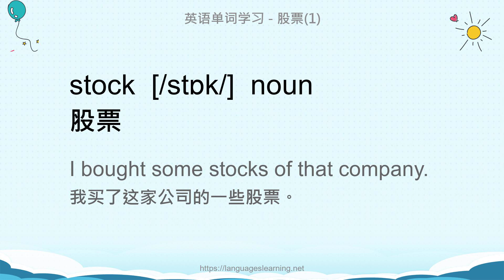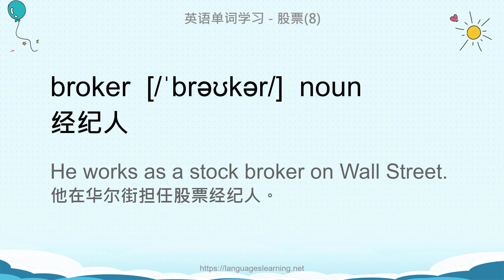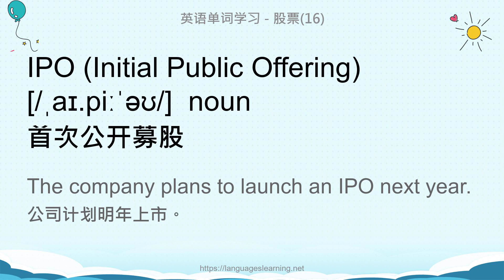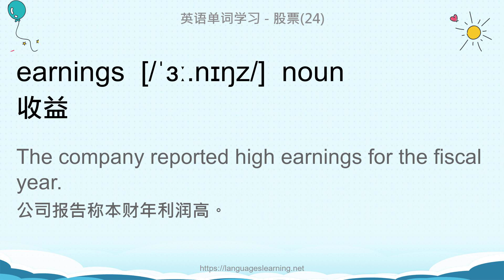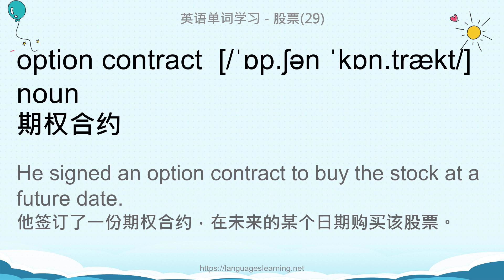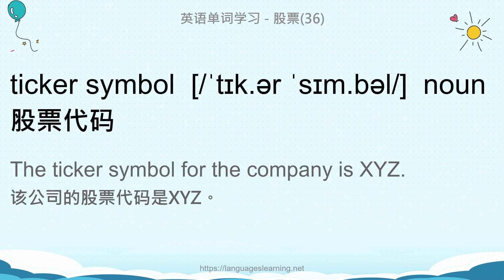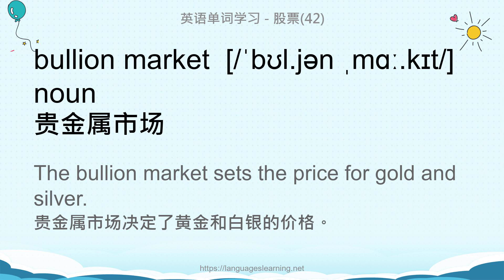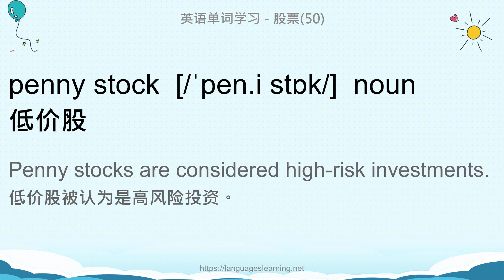英语单词学习 - 股票(Stock)